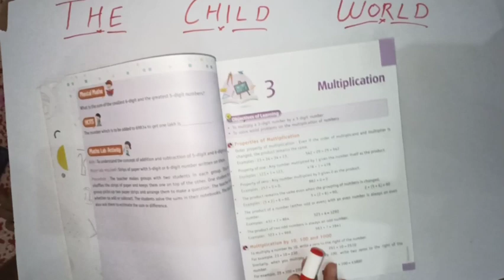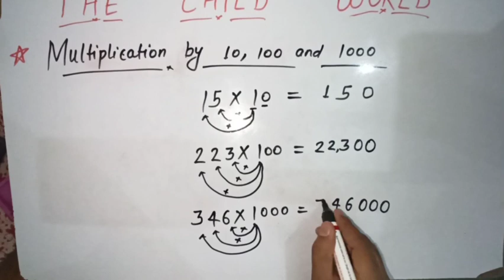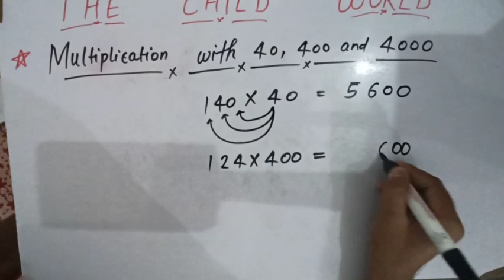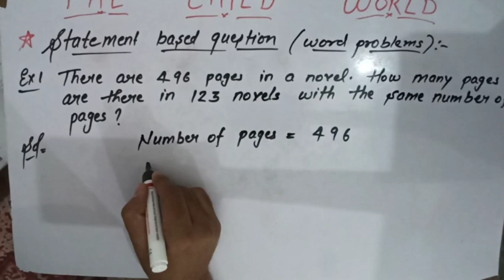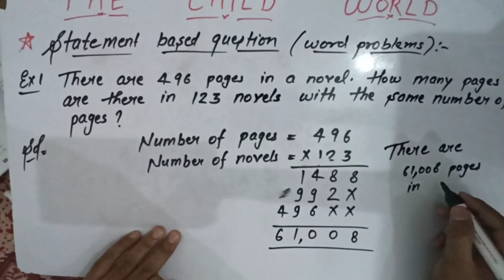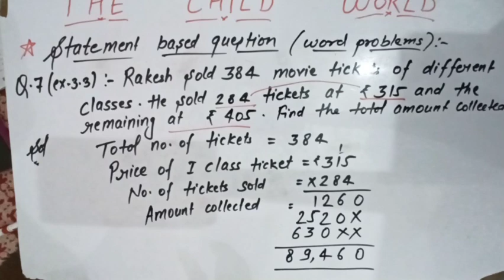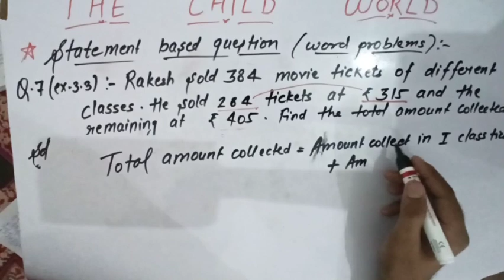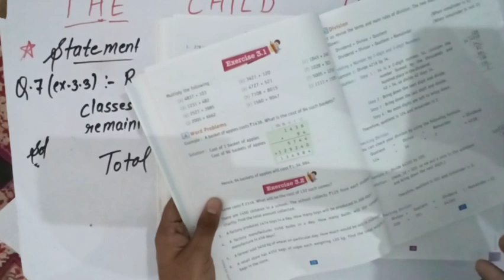🔵MATHS▶Class - 4th and 5th Chapter - 03 (Multiplication ) Part-2